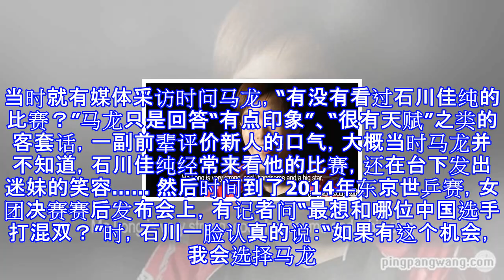石川佳纯：我是马龙的超级粉丝！他又强壮又绅士，我好喜欢他的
石川佳纯：我是马龙的超级粉丝！他又强壮又绅士，我好喜欢他的 介绍一下马龙的小迷妹石川佳纯~ 石川佳纯现在是日本女乒当之无愧的主将，尽管在刚刚的里约奥运比赛中意外爆冷憾负朝鲜选手，但这位出生于1993年的小姑娘未来的路还很长。（爱酱大爆发击败了冯天薇进入了四强，直言要为石川而战，希望爱酱这次能取得不错的成绩！）让我们把时间拨回四年前，那时候的石川尽管在日本国内被称为“爱ちゃん2世”，公认的天才少女，但在国际赛场上还没有什么名气。但凭借清纯的外表、硬朗的球风以及不错的成绩（女单第四，女团亚军），石川佳纯迅速取得了大量的关注。当时就有媒体采访时问马龙，“有没有看过石川佳纯的比赛？”马龙只是回答“有点...